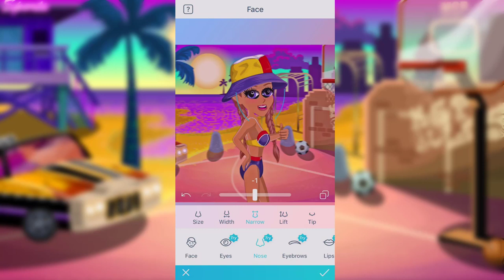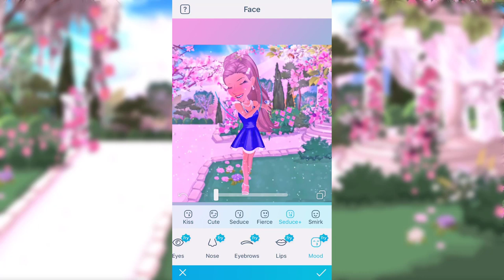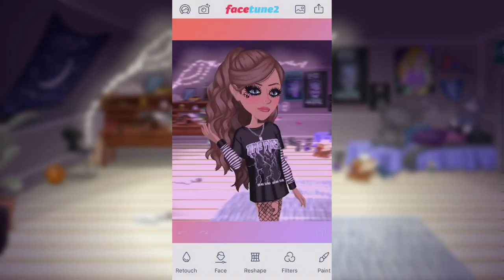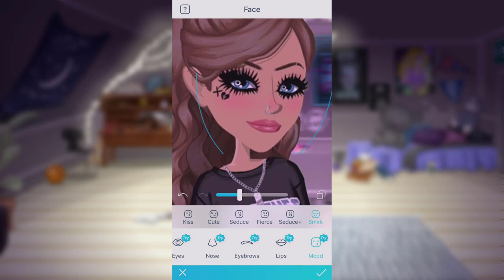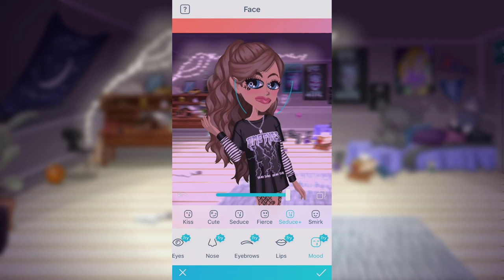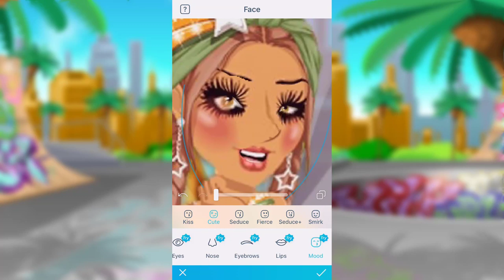I Facetuned My MSP Movie Star & This Is What Happened...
Can I get a big fat YIKES in the chat?

MSP ACCOUNTS:
US → KD41721, Kandi Kisses, & Kourageous
UK → KD4172
PL → OfficialKatieDarling
TR → OhDarlin